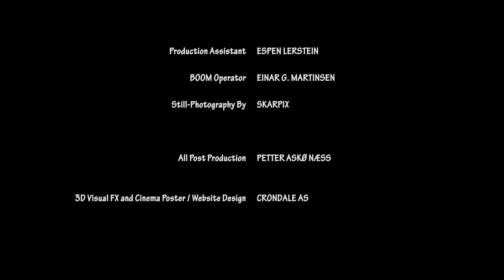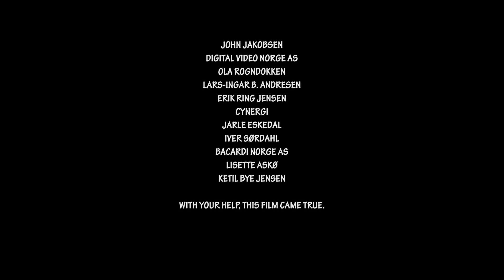NUMMER - short film (Norwegian)(2010)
Norwegian short film made by PAN FILM. Winner of the Norwegian Short Film Festival: The audience award (Filmpolitiets kortfilmpris) in Grimstad, 2010.

Directed by: Petter Askø Næss
Produced by: Jan Kristian Bjerke
Written by: Miriam Larsen
Starring: Jenny Skavlan, Espen Klouman Høiner, Miriam Larsen, Martin Skarpsno, Petter Pilgaard, Rikke Brodin, Julie Skaufel, Espen Lerstein, Erik Ring Jensen.

Production manager: Marie Helene Høyberg
Makeup by:  Melina Olavesen
Cinematography/DP: Petter Askø Næss
Post production: Petter Askø Næss
Lighting technician:  Finn Nikolai Hondrelis
Company: PAN FILM

Special thanks to:
Iver Sørdahl, Jarle Eskedal, Johs. Strenge Næss, Mona Askø Næss, Ketil Bye Jensen and all the amazing extras.

Shot on RED ONE Digital Cinema Camera.